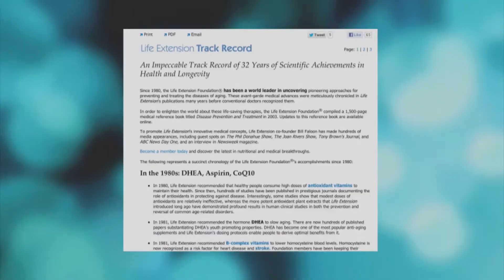Abe Fischler and Raanan Gissin on Education and Politics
Dr. Abraham Fischler, President Emeritus of NSU and Col. Raanan Gissin discuss education and misinformation, how education and social networking are influencing the changing Middle East. Col. Gissin served as spokesman for the IDF and Israel government.
 In our world today, more than ever, there is so much information people are presented with and so much misinformation.
The media can influence the public with true facts that can inspire and lead to intelligent solutions, or do the opposite.
Dr. Abe Fischler and Col. Raanan Gissin, Ph.D, are interviewed by Richard Peritz for Shalom Show 992